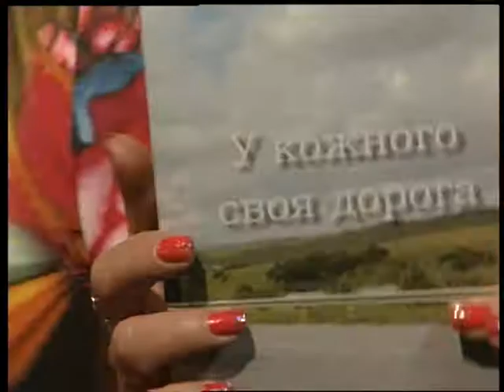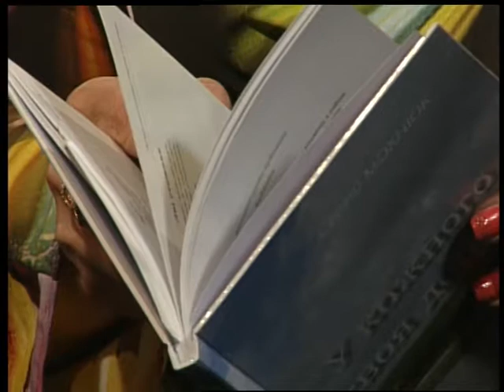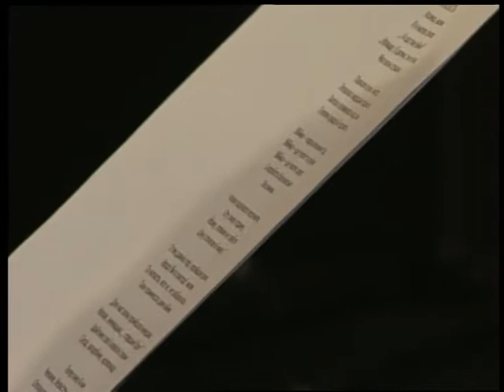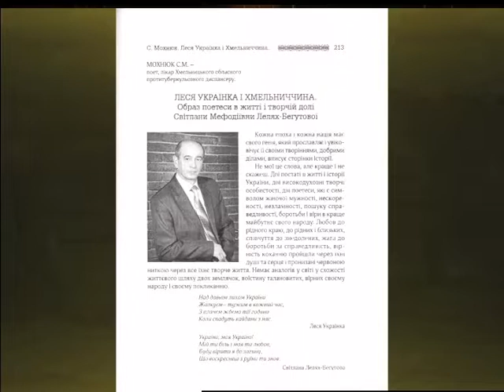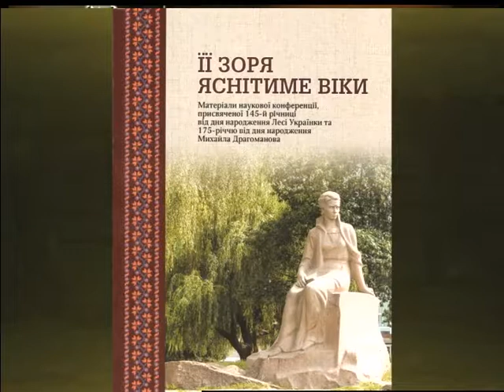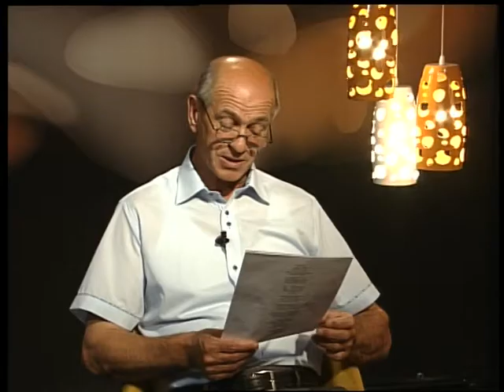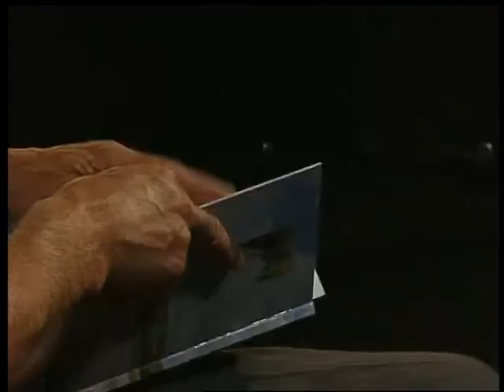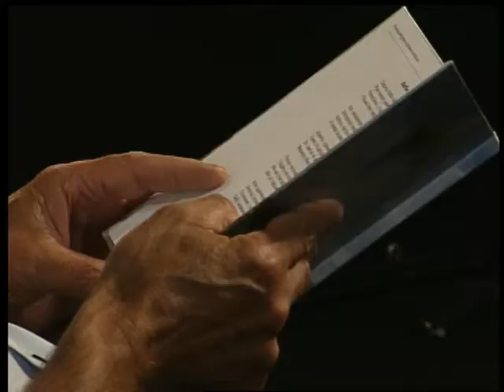(04.07.17) Під абажуром - "Чому лікар пише вірші"